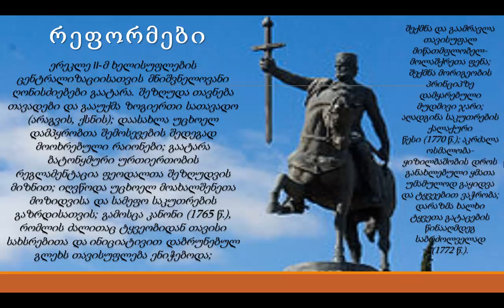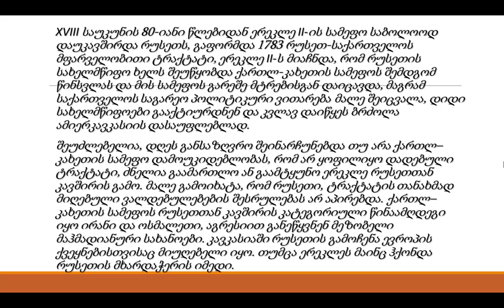ერეკლე II pptx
მილანა ფიფიასა და ნინა ლომიძის ვიდეო-პრეზენტაცია